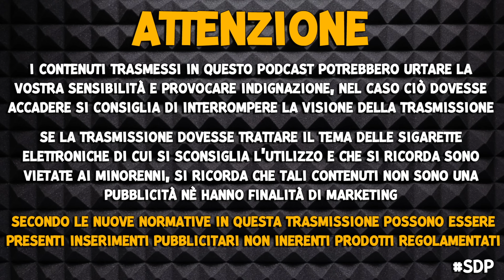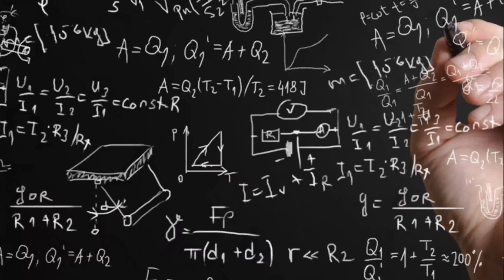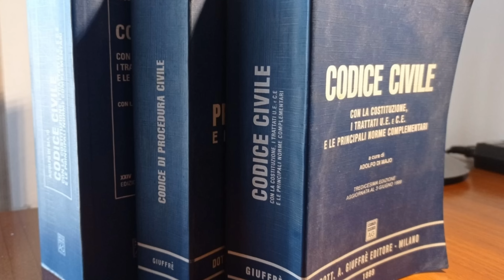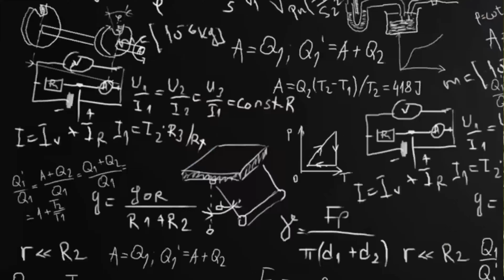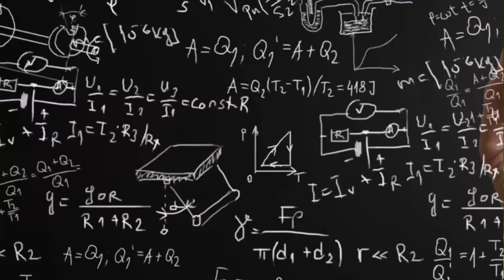SDP EP. 0 - Il Santone e Danielino sono servi del potere ?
SDP PUNTATA 0

- Se siete persone che non gradiscono il turpiloquio non guardate
- Perché è nato SERVI DEL POTERE (obiettivo di intrattenimento a 360 gradi) Siamo in grado di        parlare solo di Svapo? (parleremo anche di svapo ma non solo
- Come è nato il Nome del Podcast (Usa e Getta, Servi del potere)
- Avviso ai moderatori: Insulti consentiti (ma con stile)
- No richieste è meglio la kiwi è meglio la m1
- Verso la fine delle puntate ci sarà anche “IL POTERE”
- Di cosa parleremo nelle prossime puntate (Cibo ristoranti)
- I social hanno reso famoso chiunque senza che avesse capacità, oppure i social hanno tirato fuori capacità da chi non sapeva di averne? Per voi com’è stato?